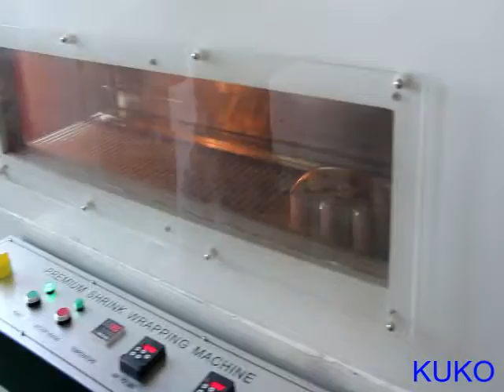thermal tape packaging machine, shrink wrapper, shrink bundler